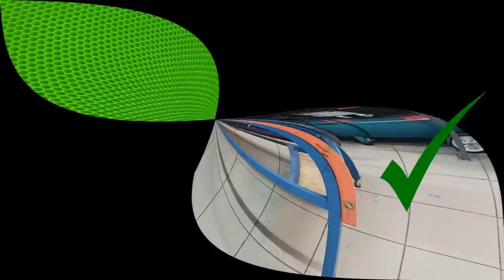The secret of an ordinary self-tapping screw, which experienced craftsmen will not tell you!!!